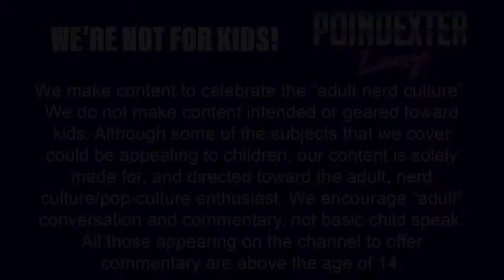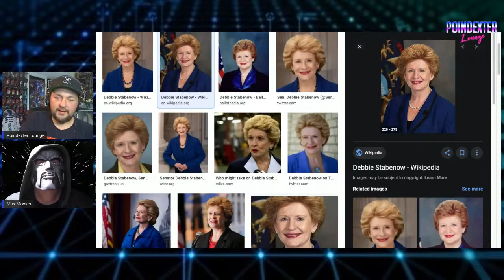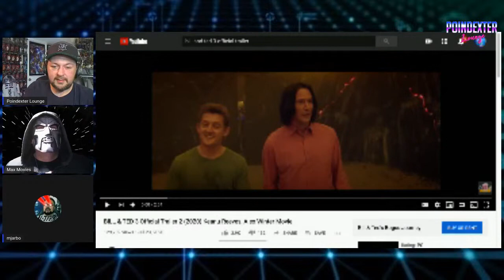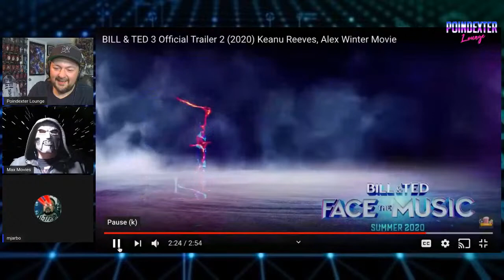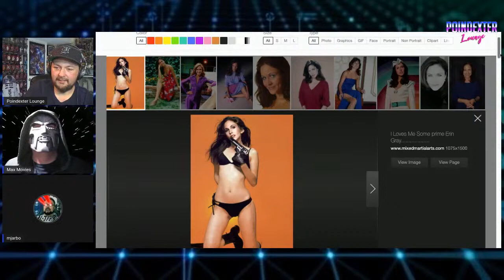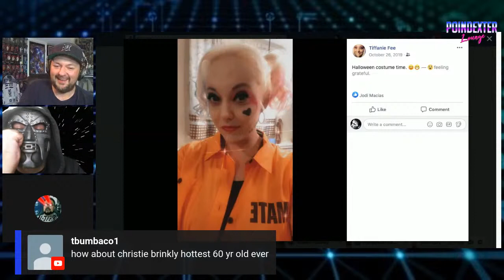Zack Snyder’s Time Line - Andy Signore Jody’s Corner - Bill And Ted 3 Reaction Mad Max & Matt Jarbo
We are a channel dedicated to all things in the “Adult Nerd and Pop Culture”. WE ARE NOT FOR CHILDREN.

From early and exclusive videos to personal live streams.